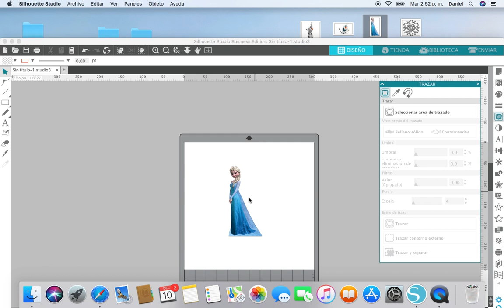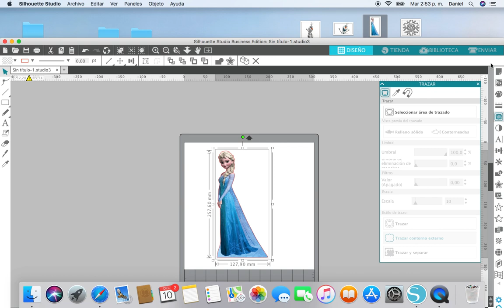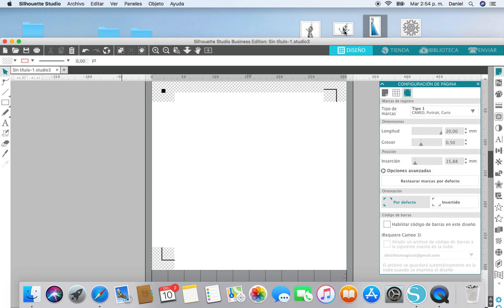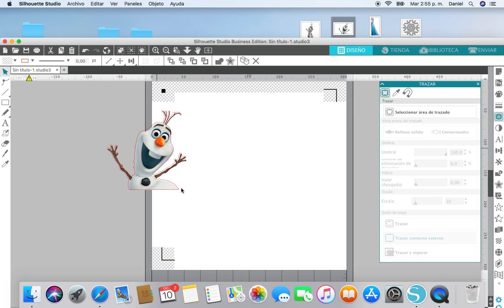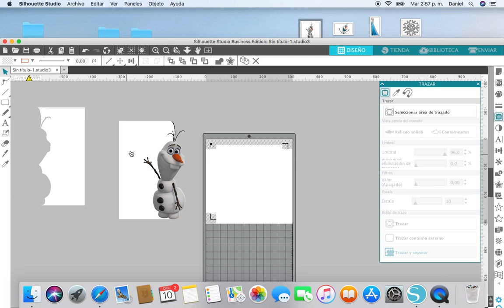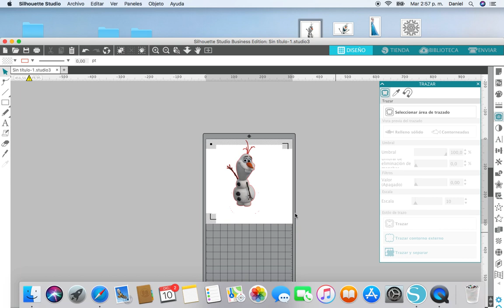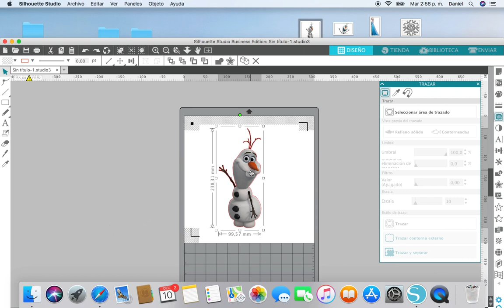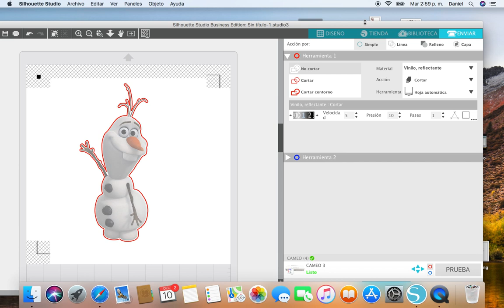Trazar contornos con la Maquina Cameo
Si quieres aprender poco a poco a trabajar con tu cameo , te invito a seguir nuesrro instagram @mimilunamanualidades